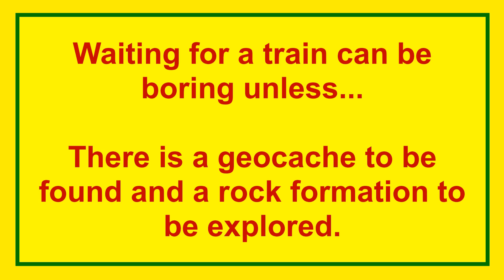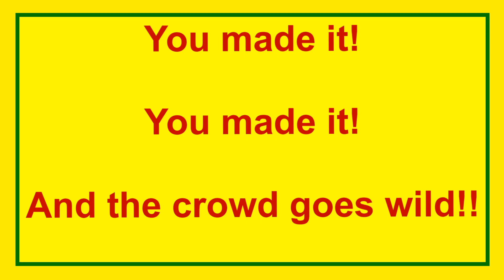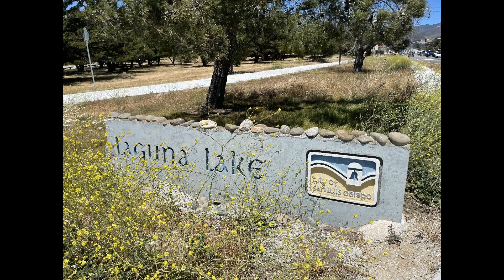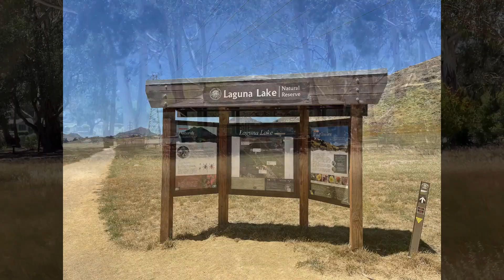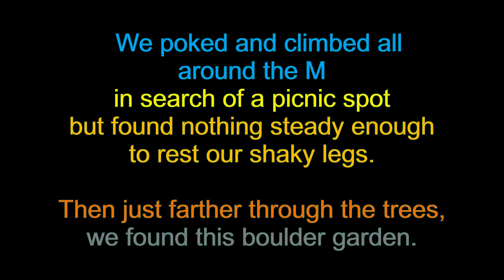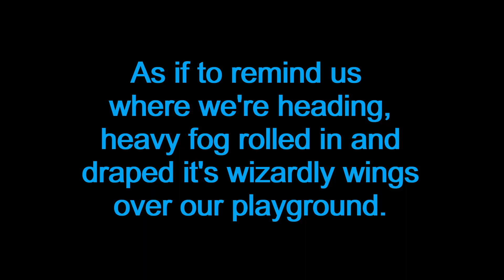STEEL Rangers - Back in California - June 6-11, 2021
The school is out and it's time to pack up for summer break! We had a small crew and a large job ahead out of us packing up the SLO Ranger. To add to the challenge, we had to fit it all into the Amtrak guidelines. Not only we met the challenge; but also, we carved out time for a full-day hike!

Save The Environment; End Littering (STEEL)